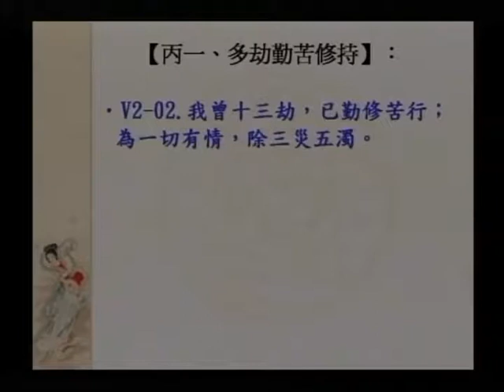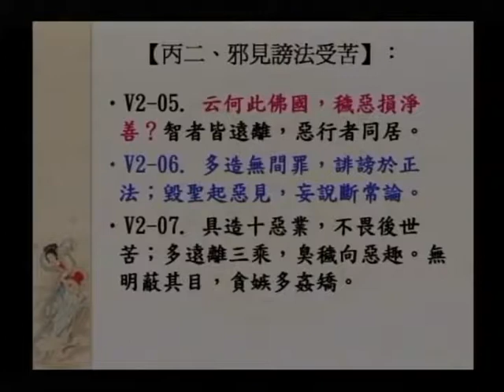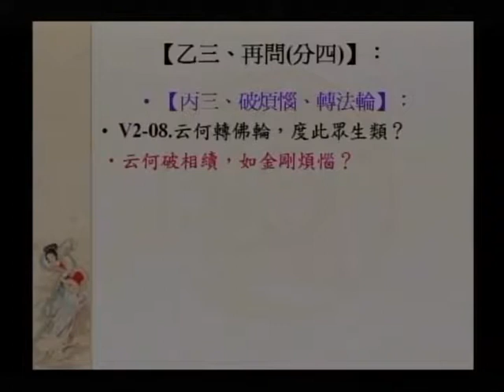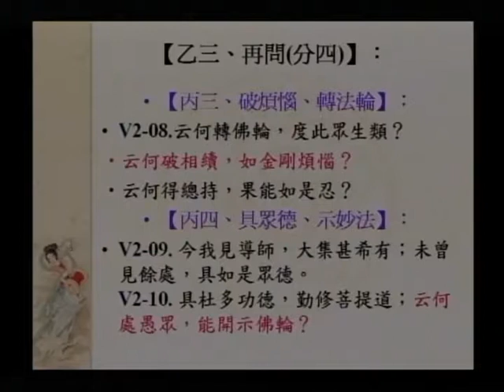SBA17-1 大願地藏菩薩的修持法門之簡介：《大乘大集地藏十輪經：第二、十輪品》（第一部份）第十集